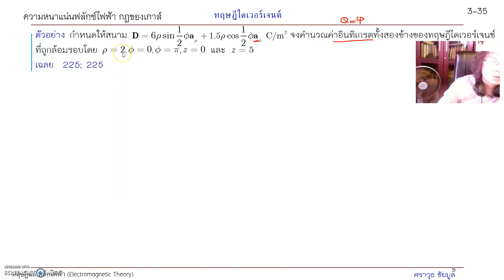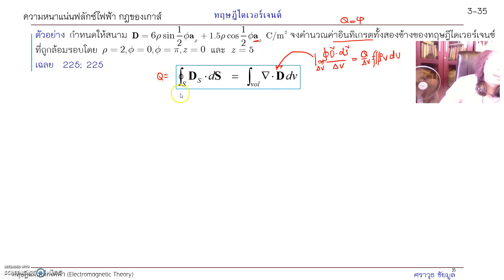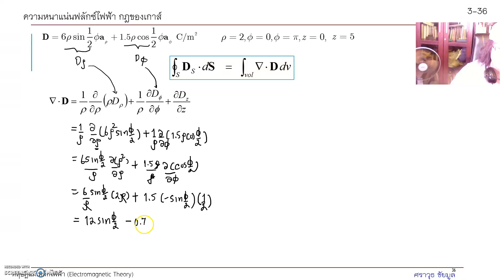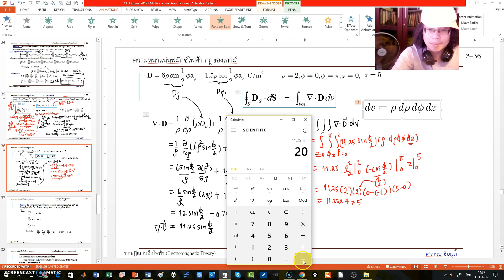CH3_Electric flux density-Guass-Divergence- ทฤษฎีไดเวอร์เจนต์และตัวอย่างพิกัดทรงกระบอก [11/12]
ทฤษฎีไดเวอร์เจนต์และตัวอย่างพิกัดทรงกระบอก

สามารถเข้าไปดู list วิชาต่าง ๆ ได้ที่